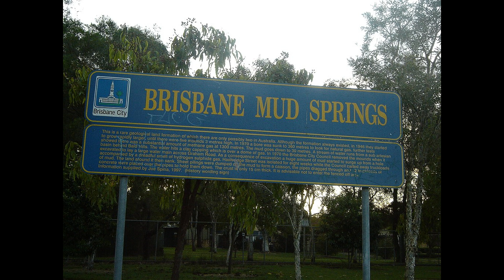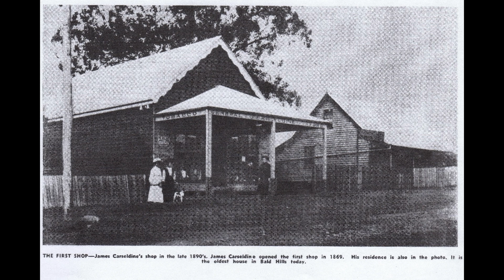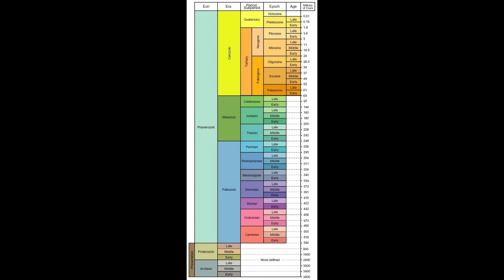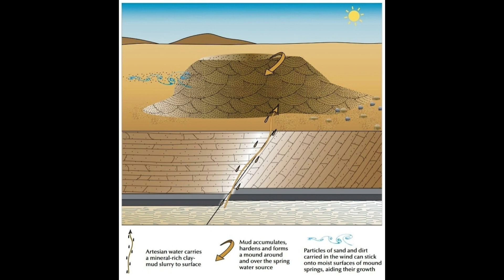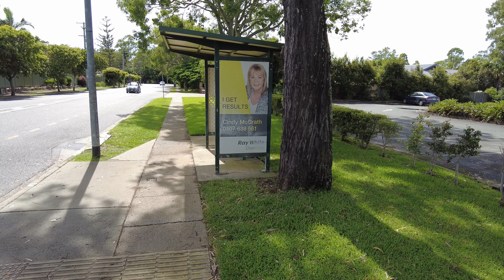Brisbane Mud Springs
Lets have a look at the geological marvel that is the Brisbane Mud springs.
00:00 Introduction
00:34 Mud Springs
01:33 Carseldine
02:38 Aboriginal History
03:52  H2S
04:36 Geology
06:20 Fly Overs
07:24 Field Trip
07:40 Transporter
09:53 Eulo Fly Out
11:07 Outro